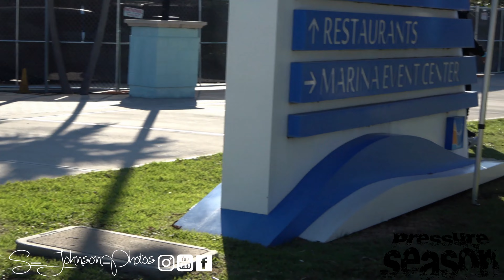How you riding carshow pt.2 (candy paint, classic cars,big rims,and big motors)